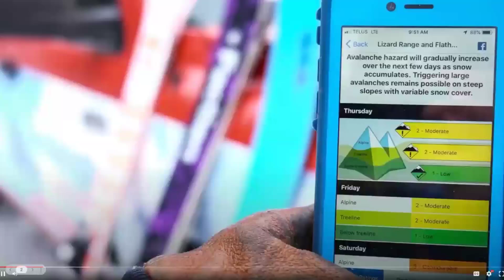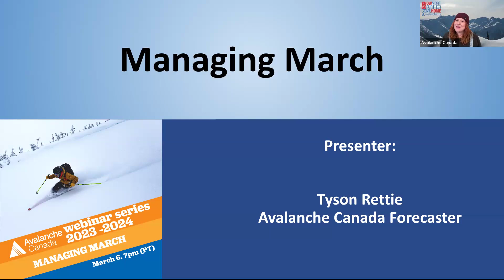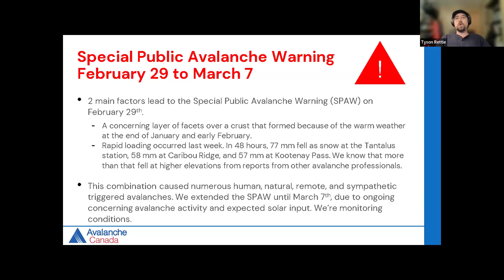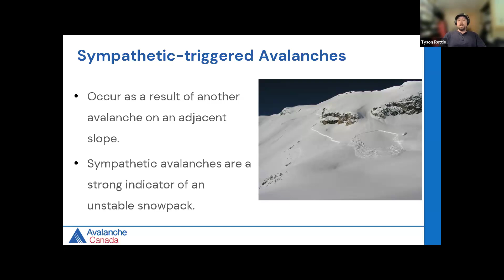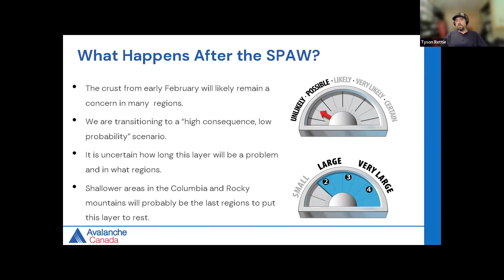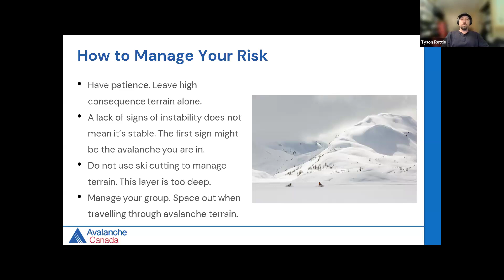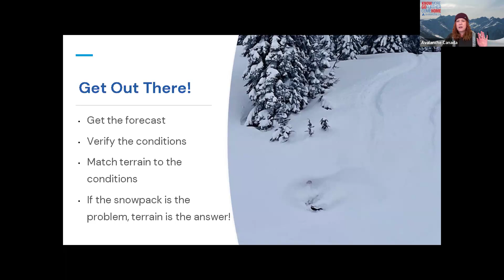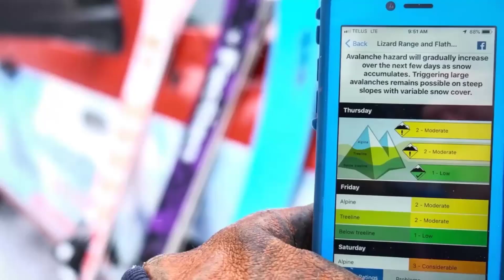AvCan Webinar 6 Mar 2024 - Managing March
Whether it's a deep persistent layer, remote triggering, step-down avalanches, significant warming, or other avalanche problem—March is often an avalanche-prone month with the potential for avalanche incidences. We'll take a look at the pressing concerns that we are presented with this season.